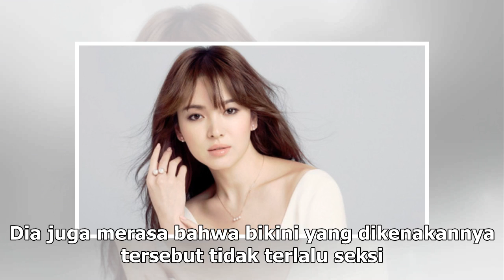Manis Studio | Putrinya Berbikini Seksi Dihina, Elly Sugigi: Dia Enggak Telanjang - VIVA